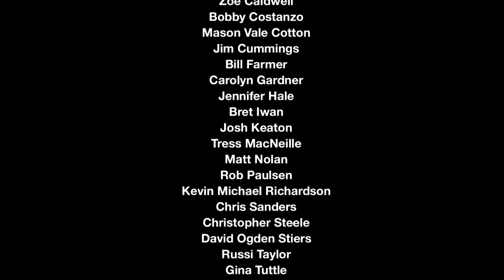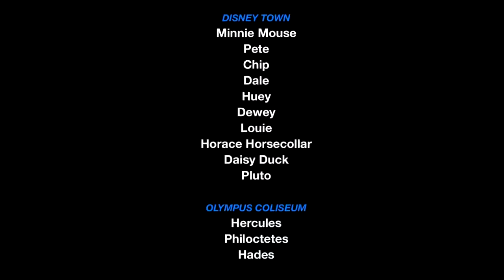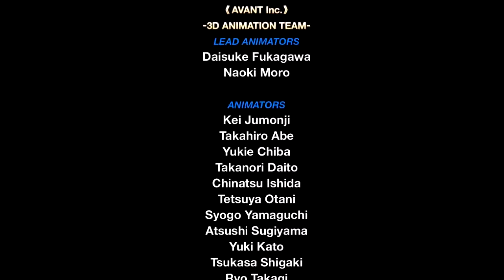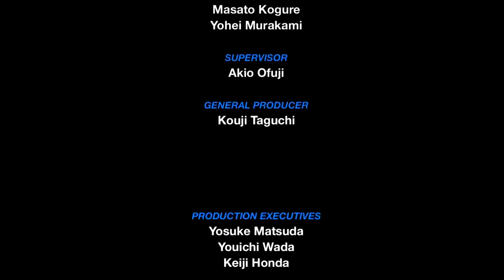Let's Play Kingdom Hearts: Birth By Sleep [Terra] [Part 26 FINALE] - YOU HAVE LOST!!